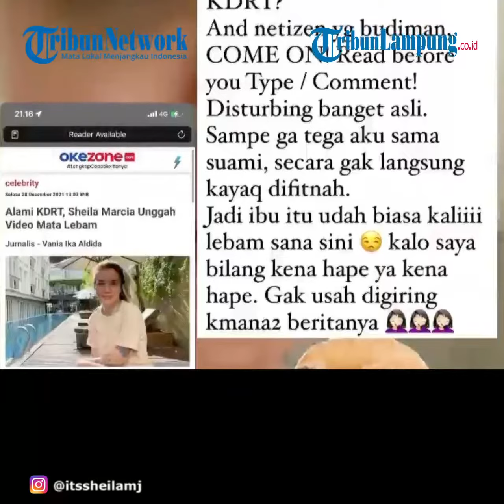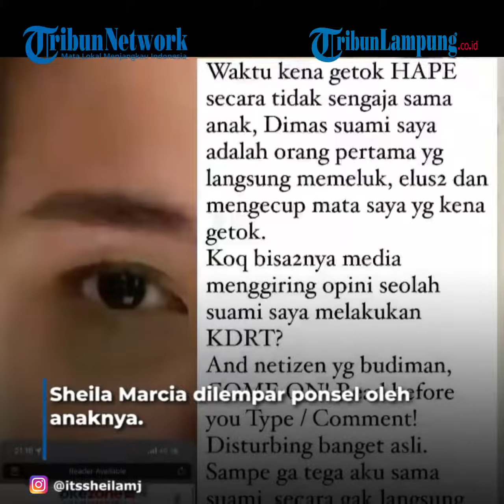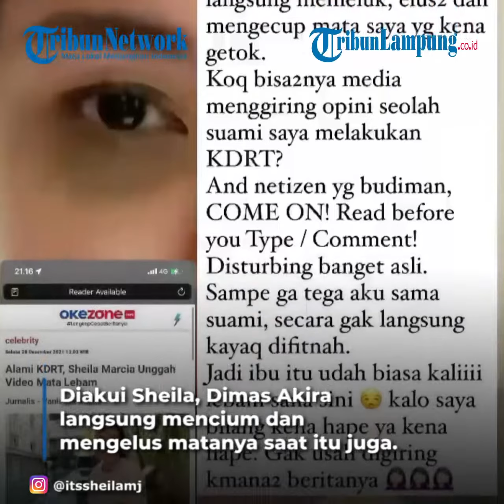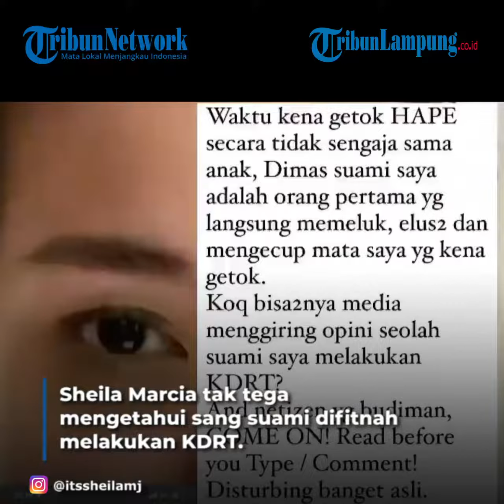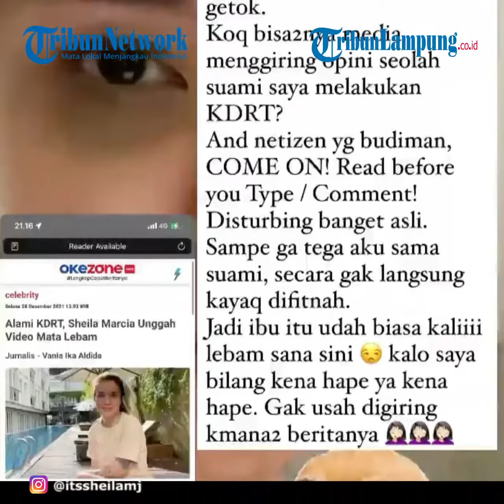Mata Artis Sheila Marcia Bonyok Hingga di Tuduh Alami KDRT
Hal itu lantaran publik dibuat terkejut dengan mata Sheila Marcia yang lebam dan bonyok.
Gara-gara mata bonyok tersebut, isu Sheila Marcia mengalami kekerasan dalam rumah tangga (KDRT) pun merebak.
Bahkan belakangan ada berita dari media yang menyebut Sheila Marcia mengalami KDRT dari sang suami.
Terkait isu miring tersebut, Sheila Marcia pun akhirnya angkat bicara.
Dilansir TribunnewsBogor.com dari laman Instagram-nya, Sheila Marcia blak-blakan mengenai penyebab matanya lebam.
Diungkap ibunda Leticia itu, matanya bonyok hingga membiru karena terkena lemparan handphone dari sang anak.
Diisukan mendapat KDRT, Sheila Marcia justru mengungkap fakta mengejutkan.
Sang suami, Dimas Akira justru yang paling khawatir saat melihat Sheila Marcia dilempar ponsel oleh anaknya.
Diakui Sheila, Dimas Akira langsung mencium dan mengelus matanya saat itu juga.
"Waktu kena getok HAPE secara tidak sengaja sama anak, Dimas suami Saya adalah orang pertama yang langsung memeluk, elus-elus dan mengecup mata Saya yang kena getok," ungkap Sheila Marcia dalam unggahannya, Rabu (29/12/2021).
Karenanya saat melihat pemberitaan di media, Sheila Marcia sontak membuat klarifikasi.
Sheila Marcia tak tega mengetahui sang suami difitnah melakukan KDRT.
"Kok bisa-bisanya media menggiring opini seolah suami Saya melakukan KDRT? And netizen yang budiman, COME ON ! Read before you Type / Comment ! Disturbing banget asli. Sampe enggak tega Aku sama suami, secara gak langsung kayak difitnah